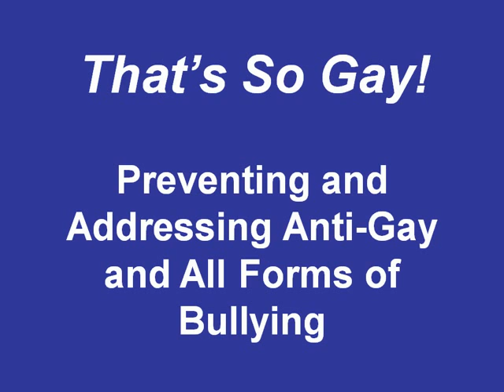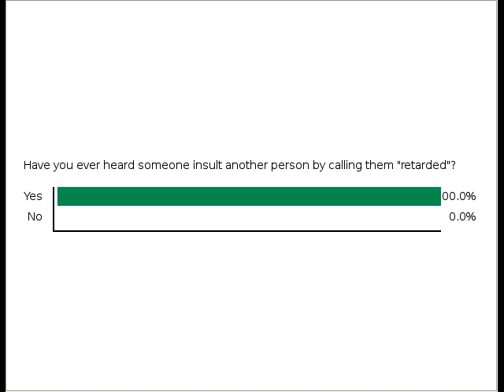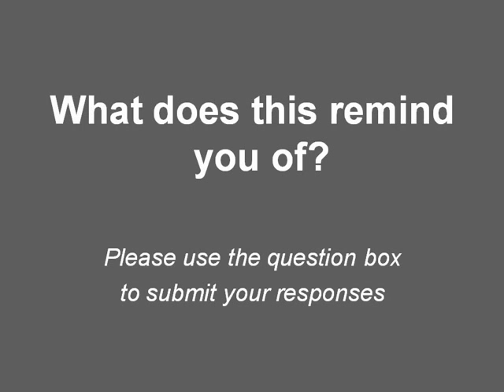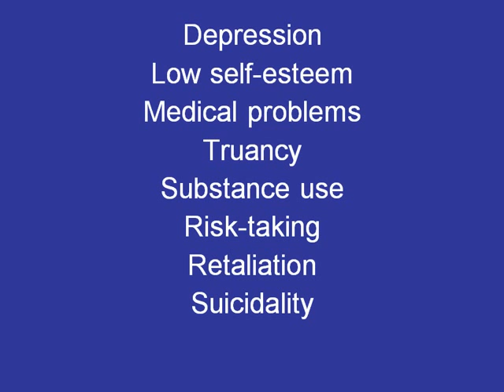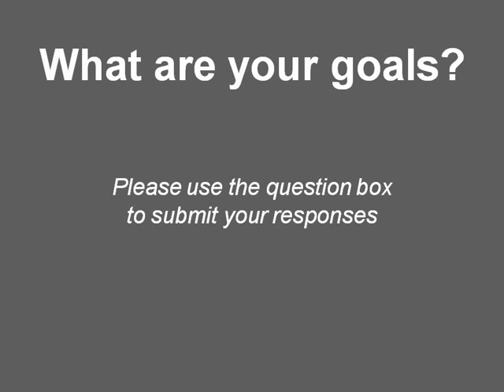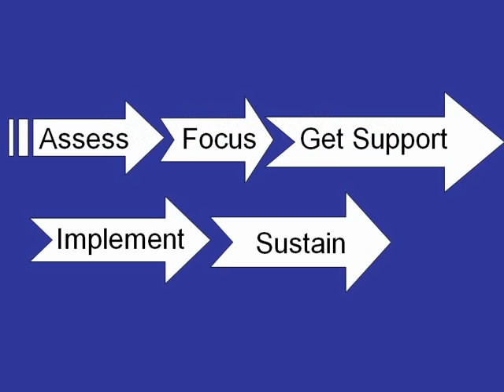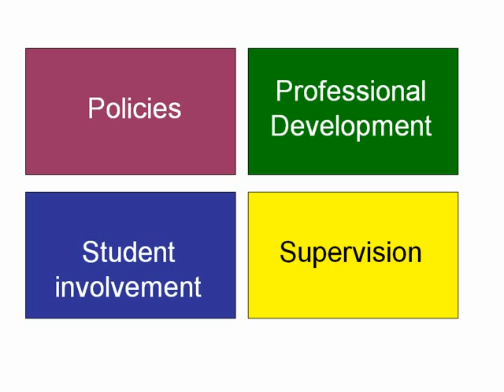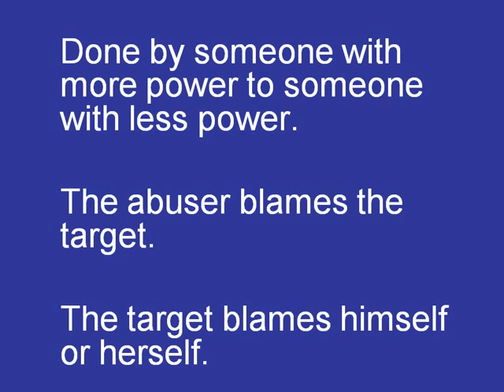That's So Gay: Preventing and Addressing Anti-Gay and All Forms of Bullying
The That's So Gay: Preventing and Addressing Anti-Gay and All Forms of Bullying webinar was presented by Marisa Howard-Karp, Program Director of The Gay, Lesbian, Bisexual, and Transgender (GLBT) Youth Project.  This webinar focused on increasing understanding of the impact of bullying and harassment among youth in schools, youth-serving communities, and communities at-large.